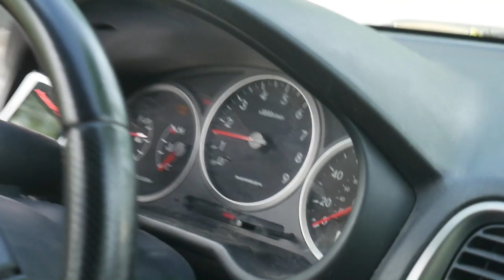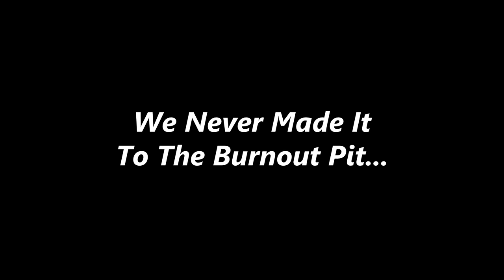We Went To Wisconsin's BIGGEST Car Show! (Automotion 2022)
Today, me and my friends are going to Automotion in Wisconsin Dells, which is one of the biggest car shows in Midwest USA!

*Note: Neither I, nor any parts manufacturer/distributer hold responsibility for any damage or vehicle failure should you choose to install items shown in this video. Install at your own risk.*